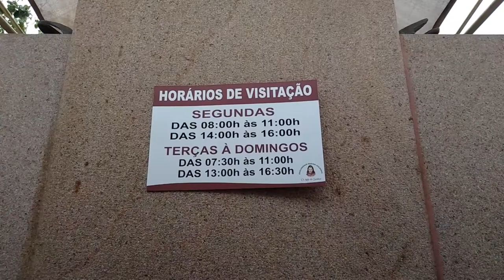Mausoléu da Menina Izildinha em Monte Alto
Conheça o Mausoléu da Menina Izildinha, em Monte Alto, e sua história.

👉 Serviços:
Endereço: Avenida Comendador Castro Ribeiro
Horário para visitação: As segundas-feiras, das 8 às 11 horas e das 14 às 16 horas. De terça a domingo das 7h30 às 11 e das 13 às 16h30.

💰 Entrada franca